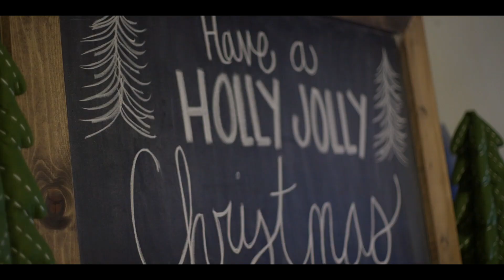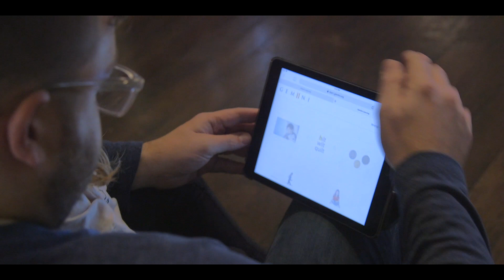Episode 2 | Speak to Me: A Year in the Life with Gemiini & Down Syndrome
The Glasgow Family invites you into their home to follow their journey as their daughter, Wren, and their son, Fox, who was adopted, learn to speak using Gemiini.
"Wren is doing great! She is loving the entire program. Super motivated to do her sessions every day. We're blown away with all that she's learning and just how into it she is! It completely blew away our expectations."
-Mollie Glasgow